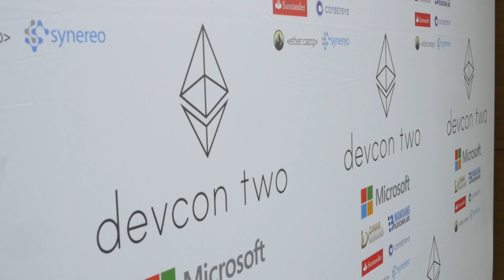Viktor Trón Part 1 // An Ethereum Interview Series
We sat down with Viktor Tron, one of the first employees of the Ethereum Foundation, to discuss the Swarm project. This series focuses on trying to explain Ethereum to a non-technical audience.